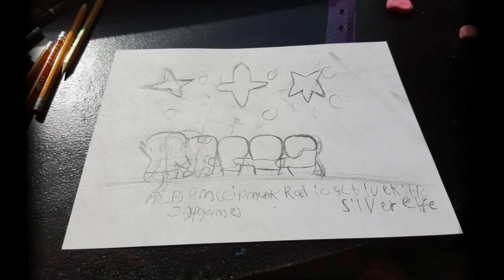This is who i am 39 Subscribers